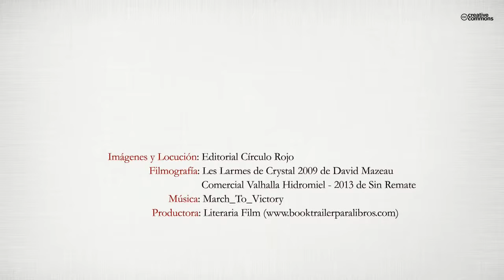Cronicas nerlingas II. El sexto clan (Booktrailer) - Editorial Círculo Rojo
El Sexto Clan es el segundo libro de la tetralogía que compone la saga de las Crónicas Nerlingas. En él se narran las hazañas y aventuras de Kiril y sus compañeros, de antiguos y nuevos personajes, quienes en sus andanzas continuarán recorriendo hasta los últimos confines de Tierra Conocida.
Tras sobrevivir a la emboscada de los espías gronings en las veredas del Camino del Oeste, finalmente los nerlingos encontrarán a sus hermanos alkos perdidos del Sexto Clan. Kiril será instruído por Oerlikon, Kliat nerlingo, en los secretos y orígenes de su pueblo.
En el Valle de los Elothas, Ingvar y Gródolas continuarán cavando incansables el Túnel de la Libertad tratando de escapar de la esclavitud en las minas de oro.
A bordo de La Sirena de los Mares, el capitán Falk navegará hacia Rangalpur para lograr que los corsarios se unan a la causa nerlinga y a la del resto de pueblos libres de Tierra Conocida.
Los Quince de Klimerik seguirán hostigando a los gronings, mientras una idea comienza a bullir en la privilegiada mente de Perlivarce.
Todo ello mientras la amenaza de la inminente invasión groning se cierne sobre los moradores de las tierras orientales, lo que les obligará a reeditar extintas y olvidadas alianzas, mientras el misterioso Guardián de Bosque Salvaje y su campana de oro se cruzarán en el destino de Oyvind.